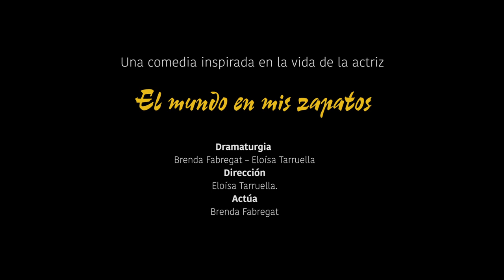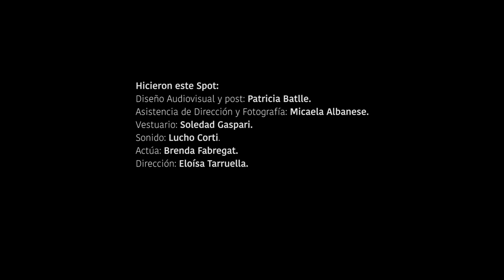Spot 2 "EL CASTING DE BRENDA" / El mundo en mis zapatos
Spot 2 de la obra teatral EL MUNDO EN MIS ZAPATOS, escrita por Brenda Fabregat y Eloísa Tarruella.
Intérprete: Brenda Fabregat.
Dirección: Eloísa Tarruella.
Estreno - Agosto. SÁBADOS 22,30hs. Teatro PANYARTE (Boedo 880)